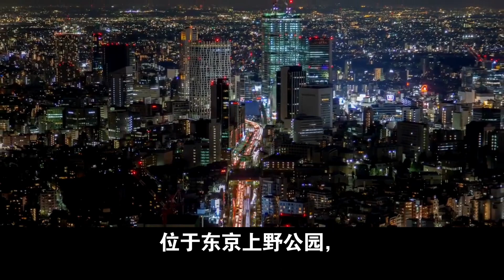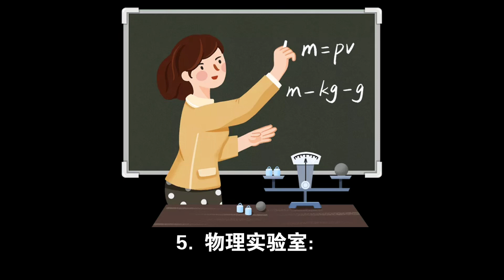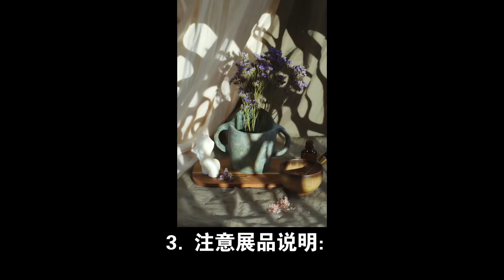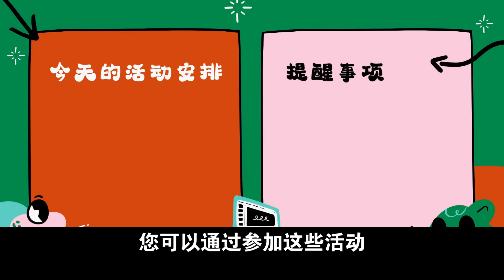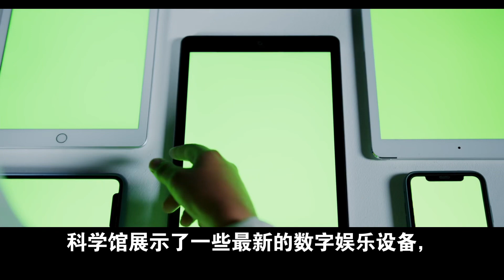日本有哪些有名的高科技展览馆